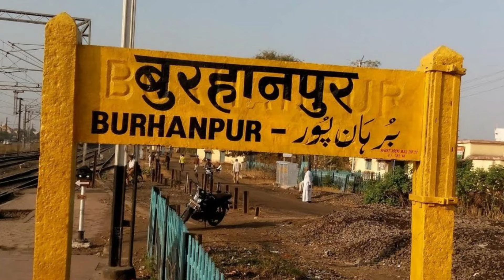The Legend of ashwathama | full story of ashwathama by world story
लोग आज भी मानते है की अश्वथामा आज भी जिन्दा है ऐसा क्योंकि ?
इस वीडियो में  हमने अश्वथामा की पूरी कहानी सुनाई है जैसेकि अश्वथामा को भटकते हुए कई लोगो ने देखा भी है ऐसी कही सारी छोटी छोटी अश्वथामा की कहानियों के बारे में हमने बताया है जो आपको जरूर पसंद आएगी और आपको ये कहानी पता भी होनी चाहिए | ❤

People still believe . This is because?

In this video, we have narrated the complete story of Ashwathama, as many people have seen Ashwathama wandering, we have told about many small stories of Ashwathama which you will definitely like and you should also know this story.

credit:-

voice              - Pankaj Joshi
video editing - Pankaj Joshi
Thumbnail    -  Bobby Joshi
voice Mix      -  Bobby Joshi